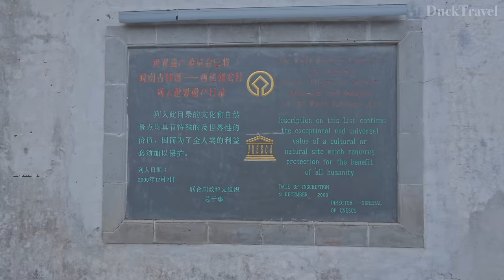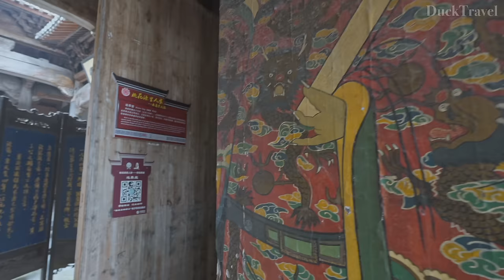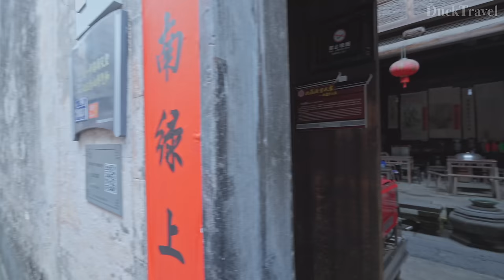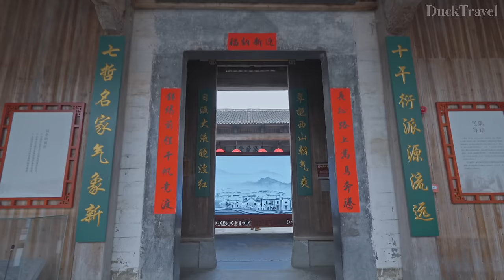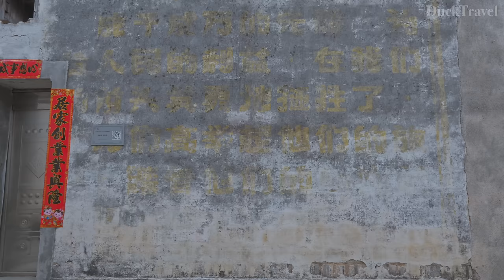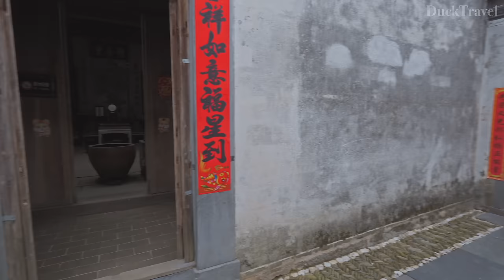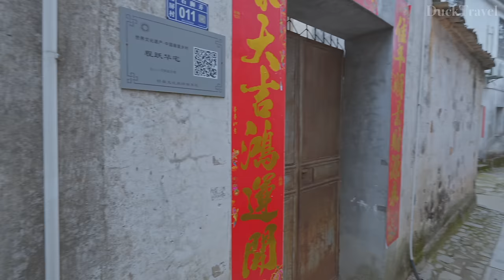Xidi, Anhui🇨🇳 Peaceful and Beautiful World Heritage Village in China (4K UHD)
Xidi(西递) is a picturesque village located in Anhui Province(安徽省), China(中国), renowned for its well-preserved ancient architecture and rich cultural heritage. Nestled among the lush hills of the Huizhou(徽州) region, Xidi offers visitors a glimpse into the Ming(明朝) and Qing(清朝) dynasties through its intricate buildings and historical sites.

The village is characterized by its traditional Hui-style architecture, featuring white-walled houses with black-tiled roofs and exquisite wood carvings. Walking through the narrow cobblestone streets, visitors can explore over 100 ancient residences, each with unique designs and historical significance. Notable sites include the Hall of Respect(敬爱堂) and the Ruiyu Courtyard(瑞玉庭), which showcase the artistry and craftsmanship of the era.

Xidi is also a UNESCO World Heritage Site, recognized alongside the nearby village of Hongcun(宏村) for their outstanding preservation and cultural importance. The surrounding landscapes of rolling hills and serene waterways add to the village's charm, making it a perfect destination for photographers and nature enthusiasts.

Reaching Xidi is convenient via the nearby city of Huangshan(黄山), famous for the Yellow Mountains. Many travelers combine visits to both destinations to fully appreciate the natural beauty and cultural depth of the area.

A trip to Xidi is like stepping back in time, offering a serene escape from the modern world. Its blend of historical architecture, cultural richness, and stunning landscapes makes it a must-visit location for anyone interested in exploring China's(中国) vast heritage.

🌟Planning a Trip to Anhui?

🎬Itinerary
00:00 Xidi Old Town (西遞古村莊)
02:00 Main shopping street
10:19 Zhuimu Hall (追慕堂)
15:03 The maze-like alleys of the ancient town
20:35 Streets where tourists gather
24:54 Antique shop in the village
28:00 Hu’s Ancestral Hall (胡氏宗祠)
31:25 Along the flowing street
37:01 Quiet and beautiful ancient villages and alleys
45:31 A path where you can hear the sound of running water
50:46 Rapeseed flowers in bloom
57:25 Nanping Village (南屏村)